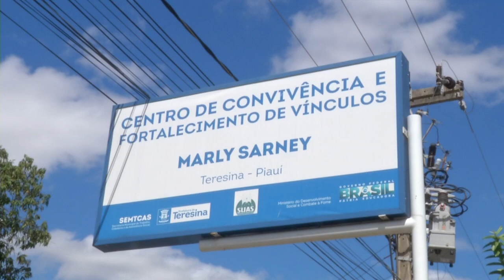GIRO ARRAIA 3 IDADE